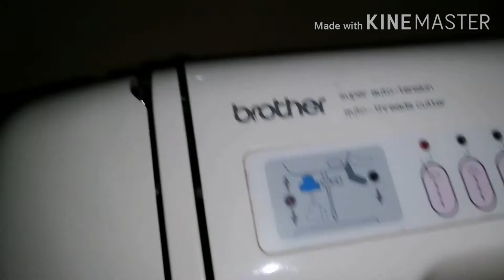Brother Soreil User Guide 002 | How to operate | Multi Function Household Sewing Machine